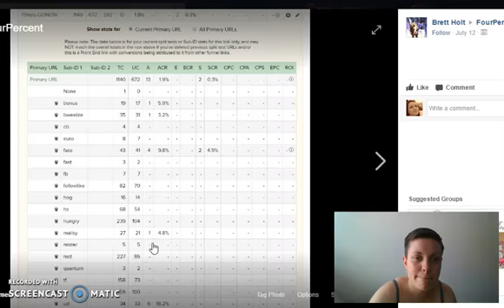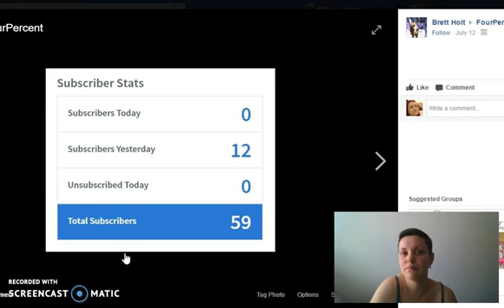Viddyoze Template Club Review 2017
Recently, I joined to one awesome opportunity that is already helping me to gain financial freedom, so I could live life in my own terms and make a comfortable income from my home or from anywhere in the world. It's really that awesome!

You'll get access to a step-by- step guide that will allow you to laverage the proven strategy that can realistically allow you to Dominate between your competition, and become a true leader in any company that you are promoting!

No matter what kind of marketing experience you're currently having (even if you're a complete newbie!) – this step-by-step guide will show you the entire process!

Our mentor is really genuine online marketer and true value provider. He wants to help as many people as possible, to change and transform their lives. He wants to help people to overcome any challenge they have, in any area - not just financial issues. He propagates personal development and teaches people a lot about mindset.